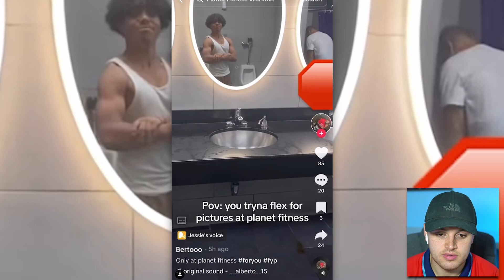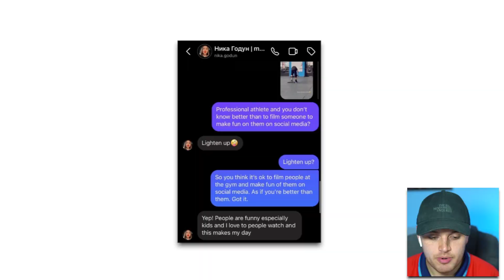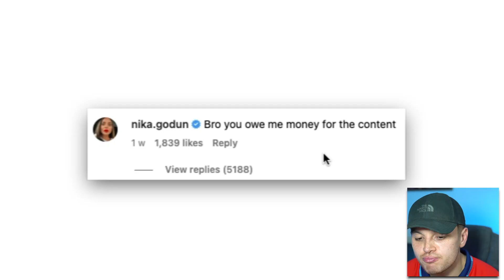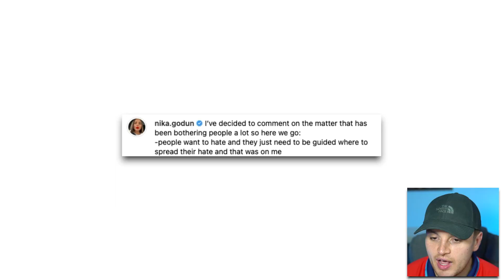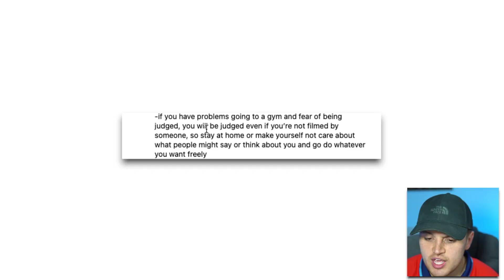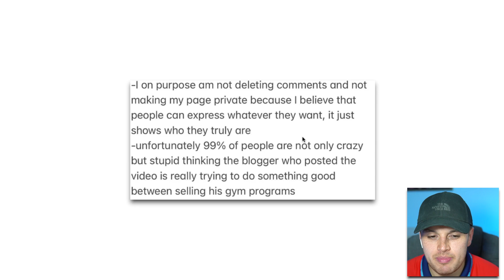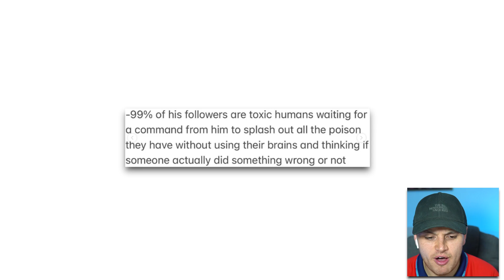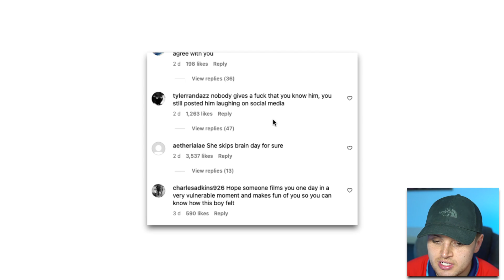Fitness TikToker Facing HUGE Backlash For Bullying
In today's video we will be talking about Joey Swoll, Nika Godun and more